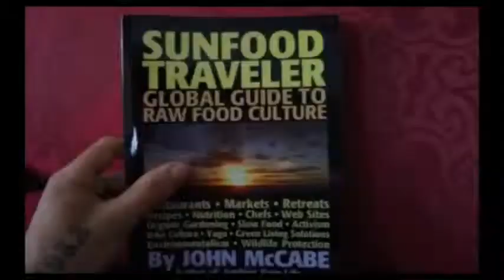Gaining Weight On A High Fruit Diet What Is The Truth Mr Cult Leader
Hit the 'like' button if you want more of this. Please leave suggestions in the comments below. Thanks to all the people in this video for being easy to talk with about an important subject. Much appreciated.

SITUATIONAL INCONVENIENCE AND SOCIAL DISAPPROVAL